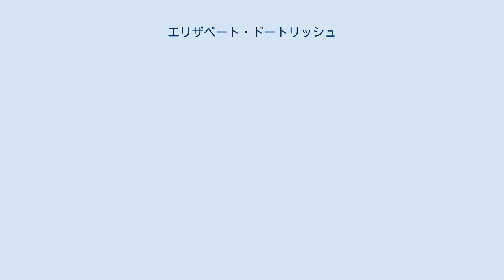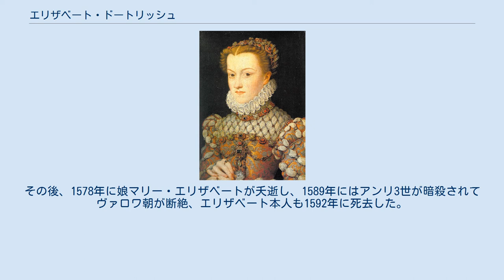エリザベート・ドートリッシュ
エリザベート・ドートリッシュ（Élisabeth d'Autriche, 1554年6月5日 - 1592年1月22日）は、フランス王シャルル9世の王妃。
オーストリア・ハプスブルク家の神聖ローマ皇帝マクシミリアン2世と皇后マリアの娘で、ドイツ名はエリーザベト・フォン・エスターライヒ（Elisabeth von Österreich）。
 ウィーンでマクシミリアン2世の第5子として生まれる。
兄に皇帝ルドルフ2世、弟に皇帝マティアスがいる。
また、シャルル9世の祖父フランソワ1世の後妻エレオノール・ドートリッシュは父方でも母方でも大伯母に当たる。
 1570年、16歳でフランス王シャルル9世と結婚した。
夫は1561年に10歳で即位していたが、病弱であり、実権は王太后カトリーヌ・ド・メディシスが握っていた。
1572年に一人娘マリー・エリザベート（1572年 - 1578年）が生まれるが、この年にはサン・バルテルミの虐殺が起こっている。
この事件の衝撃によるものか、シャルル9世は1574年に死去し、エリザベートは結婚からわずか3年半で未亡人となった。
 エリザベートは国許に帰り、父マクシミリアン2世が亡夫の弟アンリ3世との再婚を提案すると、これを断わった。
その後、1578年に娘マリー・エリザベートが夭逝し、1589年にはアンリ3世が暗殺されてヴァロワ朝が断絶、エリザベート本人も1592年に死去した。